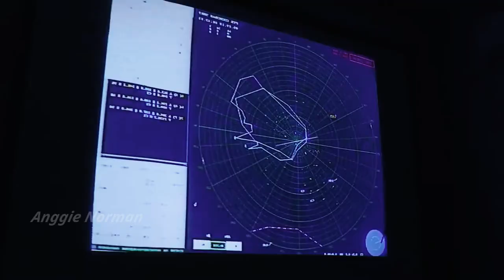The World Feared! 7 Facts about Russia S-500 Anti-Ballistic Missile to Intercep Hypersonic Weapons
Finally!! Russia Launches S-500 Anti-Ballistic Missile to Intercept Hypersonic Weapons

The S-500 Prometey (Russian: C-500 Прометей, lit. 'Prometheus'), also known as 55R6M "Triumfator-M", is a Russian hypersonic surface-to-air missile/anti-ballistic missile system replacing the A-135 missile system currently in use, and supplementing the S-400. The S-500 was developed by the Almaz-Antey Air Defence Concern. Initially planned to be in production by 2014, the first unit entered service in 2021 with the 15th Air Army.

In September 2021, Russian Deputy Prime Minister Yury Borisov said that India could be a prospective, and probably the first, S-500 customer.
Also according to the Turkish President Recep Tayyip Erdoğan, Turkey is ready to consider possible S-500 purchases in the future.

This is very useful information today, I hope it is useful and becomes knowledge for all of you. See you later.

► US Launches Twisted MUTANT Missile That Transforms In The Air And Hits The Target (Next-Gen Missile)